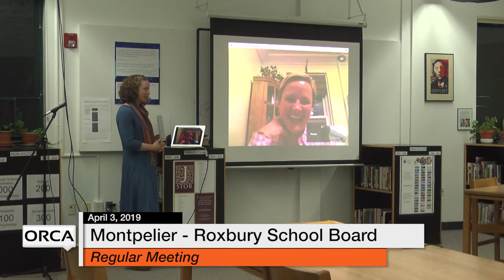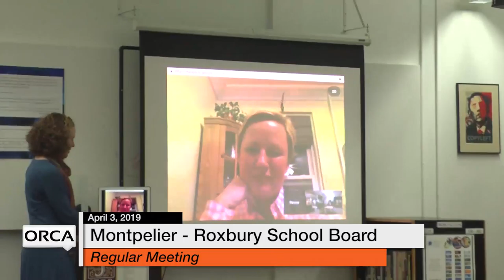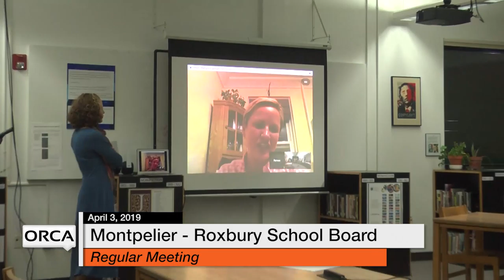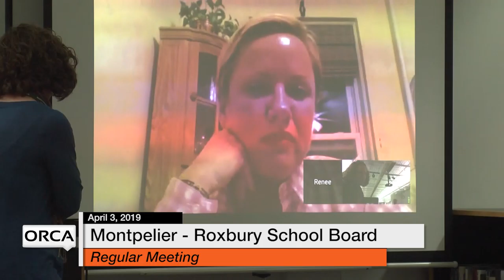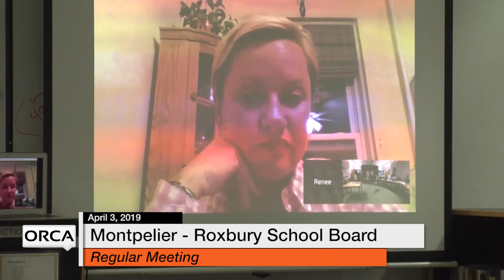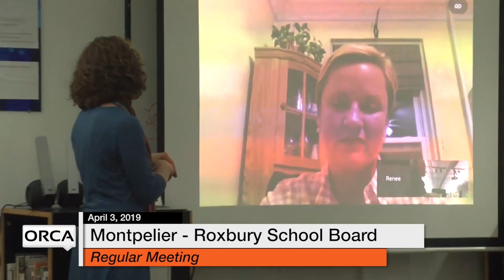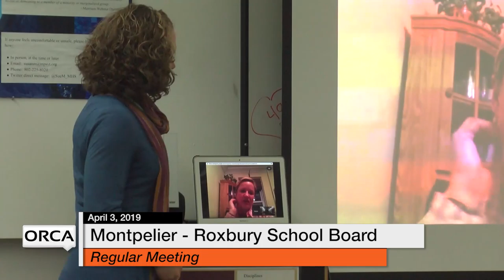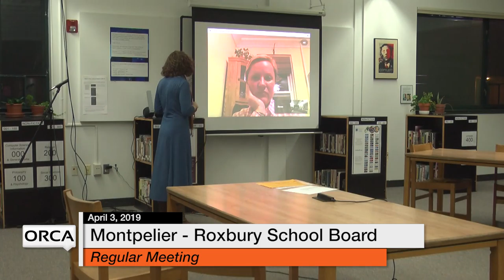Montpelier - Roxbury School Board - April 3, 2019